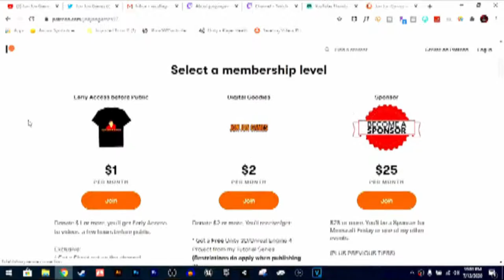MICHAEL GETS SCREWED BY ANOTHER YOGI | Grand Theft Auto V | Xbox One S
Are you a business and want your product promoted?

Use Code "JONJON58" in the Fortnite Item Shop or Epic Games Store!

Nintendo GameCube: Link Coming Soon!

If you use my creator code in the Fortnite Item Shop or Epic Games Store, I receive money from those purchases.